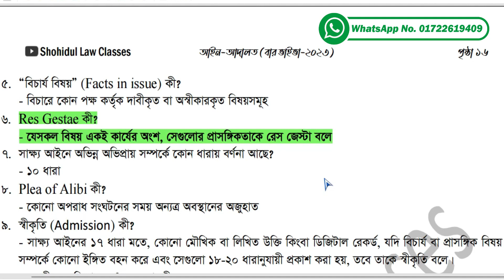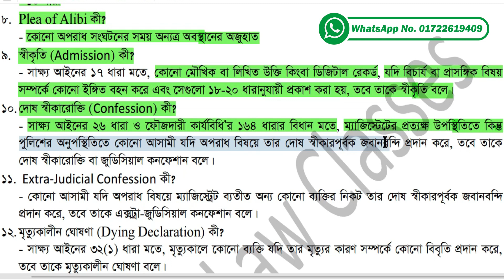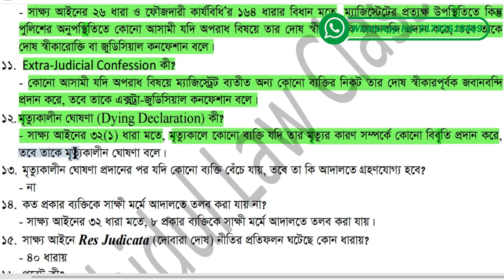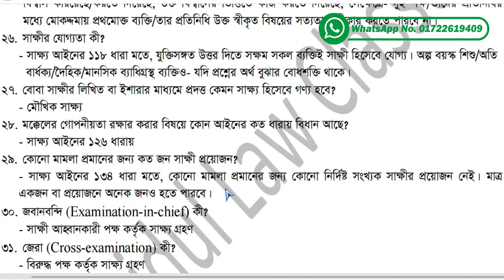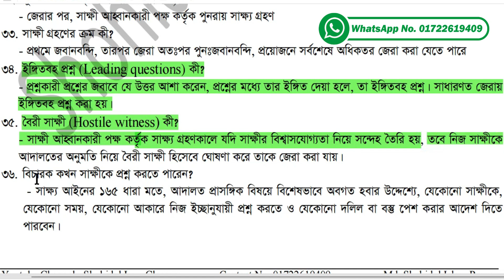Bar Viva Q/A Part 07: The Evidence Act, 1872 - Bar Viva 2023 ॥ বার কাউন্সিল মৌখিক পরীক্ষা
বাংলাদেশ বার কাউন্সিল অ্যাডভোকেট তালিকাভুক্তির মৌখিক পরীক্ষার প্রস্তুতি, স্পেশাল সাজেশন, মডেল টেস্ট, বার কাউন্সিল মৌখিক পরীক্ষা-২০২৩
Bangladesh Bar Council Advocate Enrolment Examination Viva Preparation, Special Suggestion, Real Viva-voce, Real Viva Questions

বাংলাদেশ বার কাউন্সিল মৌখিক পরীক্ষার প্রস্তুতি, বাংলাদেশ বার কাউন্সিল ভাইভা টিপস, বার কাউন্সিল মৌখিক পাশের সহজ উপায় ॥ Bar council exam preparation (Viva)
Advocateship Exam Preparation 2023 (Viva 2023)